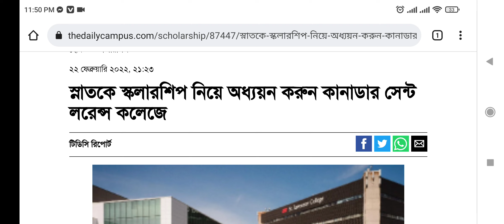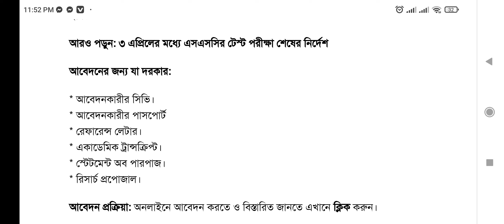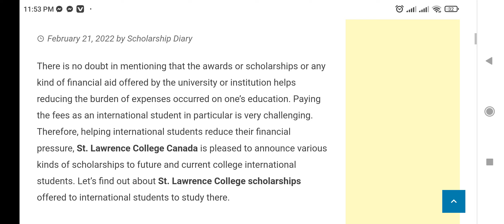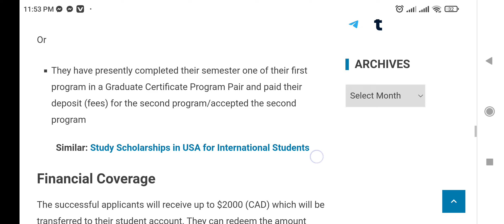বিদেশে উচ্চশিক্ষা, স্নাতকে স্কলারশিপ নিয়ে অধ্যয়ন করুন কানাডার সেন্ট লরেন্স কলেজে।tudy abroad.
বিদেশে  উচ্চশিক্ষা, স্নাতকে স্কলারশিপ নিয়ে অধ্যয়ন করুন কানাডার সেন্ট লরেন্স কলেজে।
Study abroad.